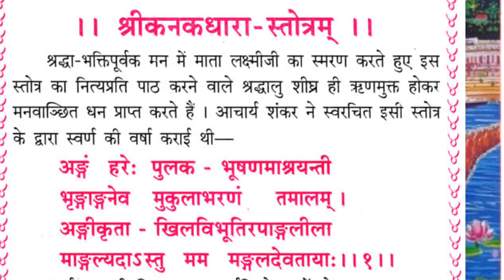अक्षय तृतीयाअक्षय तृतीया के दिन यह चीज जरूरी ख़रीद कर लाए करोड़पति बन जाएंगे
अक्षय तृतीया के दिन ₹5 की यह चीज जरूरी ख़रीद कर लाए करोड़पति बन जाएंगे |